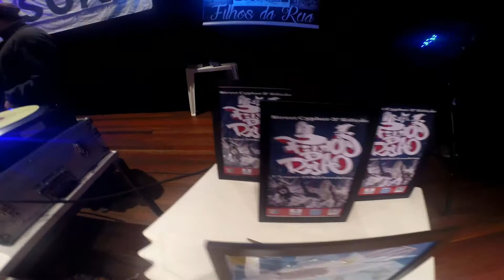Street Cypher 2016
Evento realizado no CEU Perus.

Produção: Filhos da Rua

DJ's: Clevinho & Conrado

MC's: Uiu (Gang Style) & Lukrust (Street Son)

Jurados das batalhas de breaking:

Bruno Loko (Street Son CREW)
Negão (MOS CREW)
Hector Artista (Elemento Suicida)